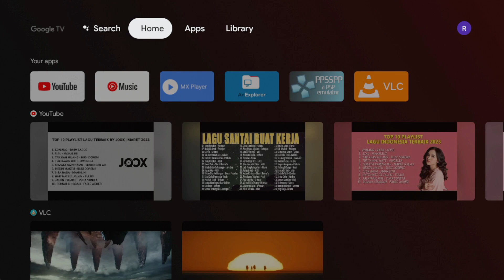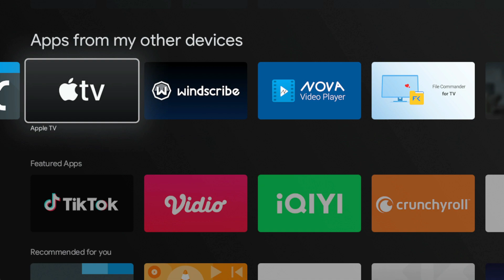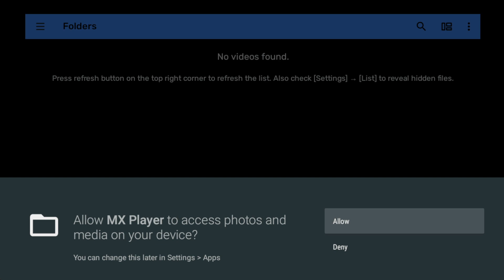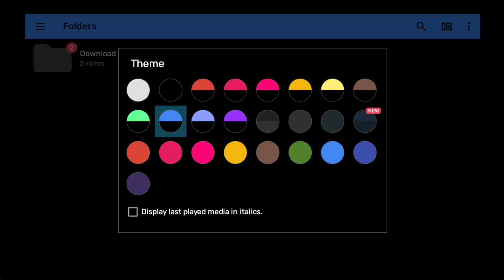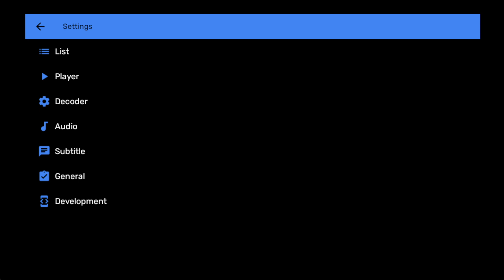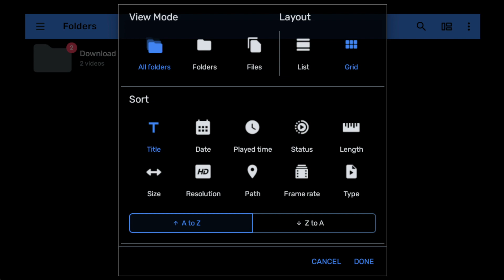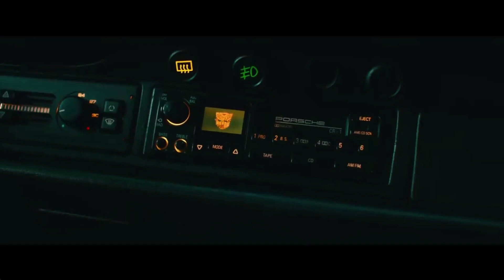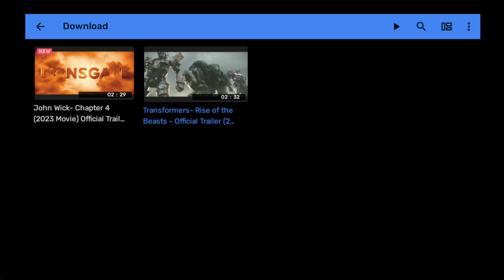Review MX Player di Google TV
Mau pakai aplikasi MX Player di Google TV sebagai player utama kamu untuk memutar player video? Simak dulu video ini.

Video yang ada disini :
Title : Transformers: Rise of the Beasts | Official Trailer (2023 Movie)
Producer : Paramount Pictures